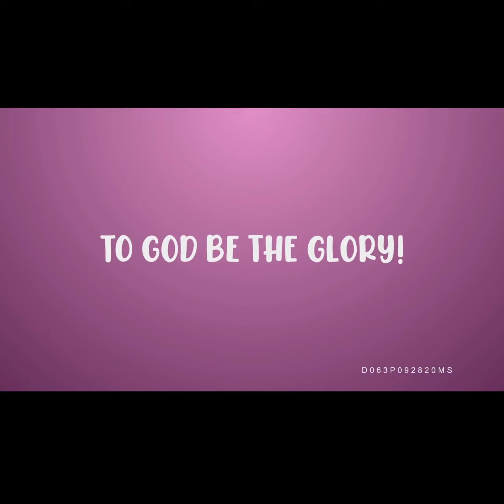Hello STG (DEC. 01 2020) Part 2